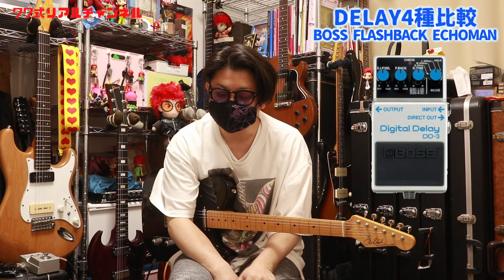BOSS DD-3/FLASHBACK/ECHOMAN/ZOOM MS-50Gディレイを比較🎸Presented by チバカン楽器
DELAYもそれぞれ特徴ありますね！

ECHOMAN面白いなと

1977年生まれの私SeaBirdが、等身大の自分をお届けする新型音楽チャンネルです。

■使用アンプはブログをご覧くださいませ